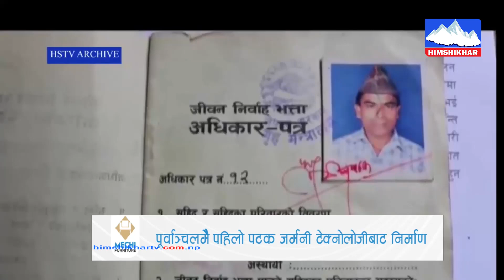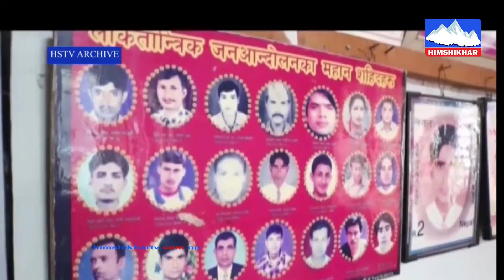आज बैशाख ६ गते, झापाका दुई युवाले सहादत प्राप्त गरेको दिन, राजन गिरि र सुरज विश्वासको सम्झना ।